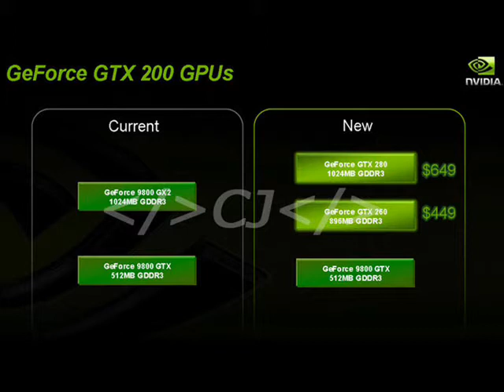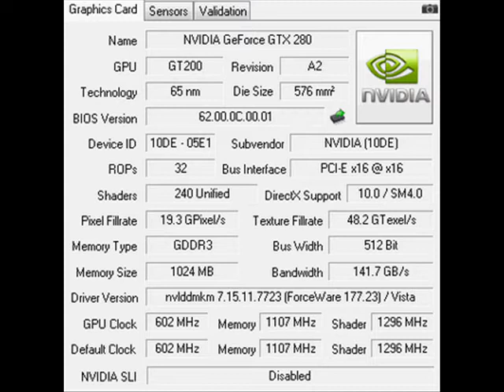Gwforce GTX280 preview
Preview of two new graphics cards